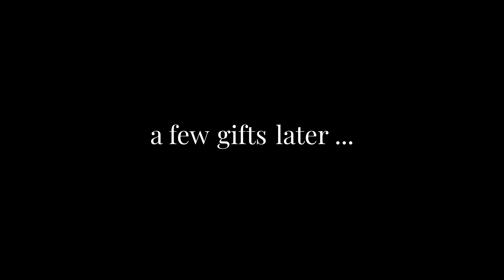EVERYTHING GETS BETTER IN A BLUE WHITE SWEATER! Fijne feesten, Buffalo's! 🎄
We  wensen alle Buffalo's alleen maar gezelligheid, warmte en heel erg fijne feestdagen toe. Dat doen we naar goede gewoonte met een aanpaste kerstboodschap!